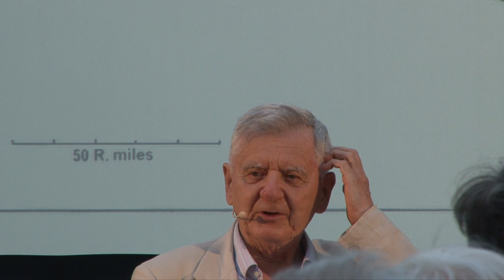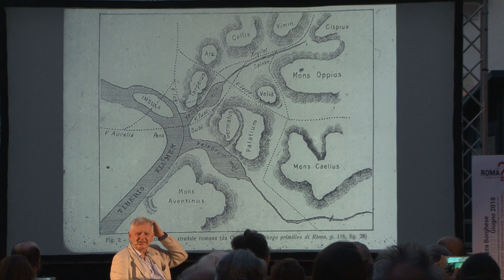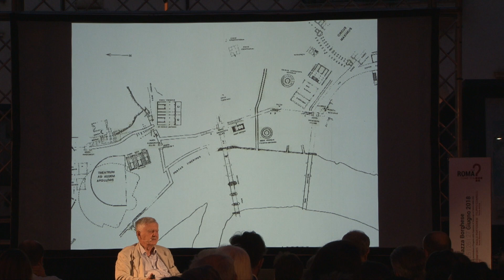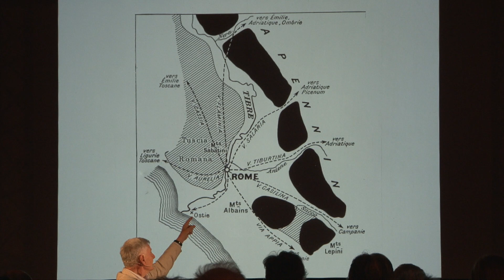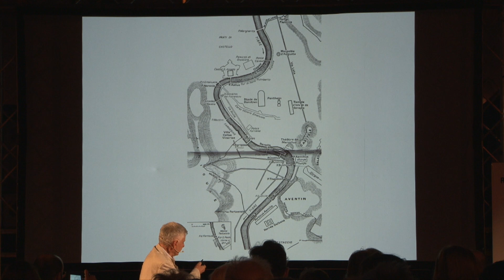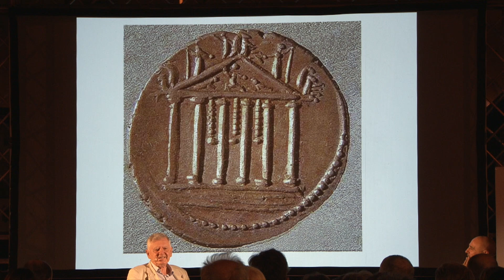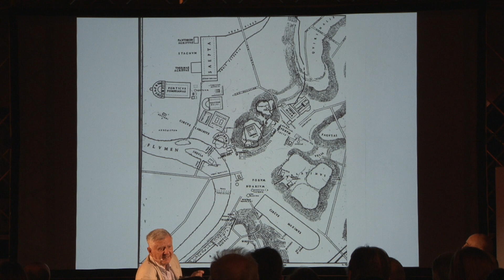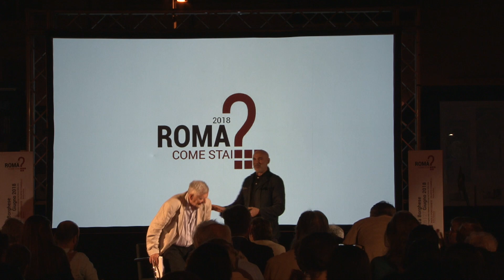Filippo Coarelli: "Roma Antica" - ROMA COME STAI? edizione 2018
Filippo Coarelli: "Roma Antica" 27 giugno 2018 Piazza Borghese, Roma. Terzo appuntamento del forum “ROMA COME STAI?” edizione 2018

Introduzione di: Orazio Carpenzano, Direttore del Dipartimento di Architettura e Progetto;
Stefano Catucci, responsabile comunicazione DiAP

La seconda edizione del forum “ROMA COME STAI?” promosso dal Dipartimento di Architettura e Progetto della Sapienza, propone tre appuntamenti che mettono a fuoco il rapporto della città con il suo passato, quello più antico e quello più recente. per affrontare il problema più profondo che affligge Roma: la mancanza di una visione del futuro. le lezioni dell’antico, del barocco e del moderno, raccontano l’architettura che fa di Roma una città maestosa, oggi in decadimento. Occorre diffondere la consapevolezza di una cultura del progetto che nella città eterna ha radici profonde, per delineare traiettorie di sviluppo adeguate alla grandezza del suo passato.

organizzazione e cura scientifica:
Orazio Carpenzano | Fabrizio Toppetti | Massimo Zammerini
con Fabio Balducci | Federico Di Cosmo

responsabile comunicazione: Stefano Catucci